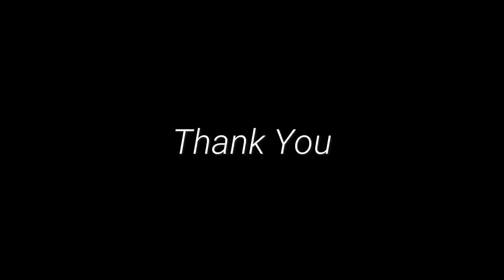Bengali cheap market in makkah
Bangali cheap market in makkah
In this video i will show you Bengali hidden market in makkah and show you fish market vegetables shop and very cheap area so you can buy a good price this market is very old market old houses etc

00:00 intro
01:41 Bangali market location
04:30 old makkah street and house
06:03 samosa shop
06:55 fish market
08:25 paan shop
13:33 angry camel
15:28 Bangladeshi local interview